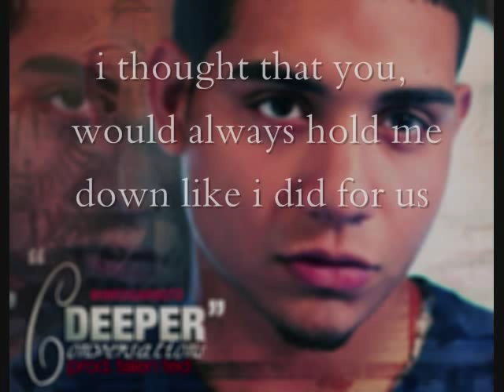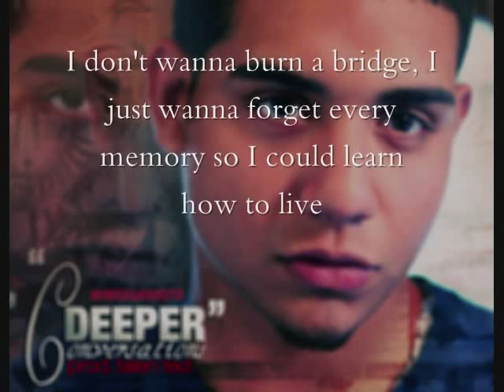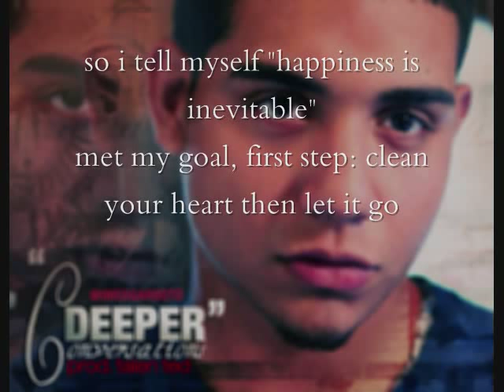Edgar Soto - Deeper Conversations - Yuna (Prod. by Talen Ted)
-Special thanks to Talen Ted, Yuna's beautiful voice & Yulio Cartoon. @YulioCartoon